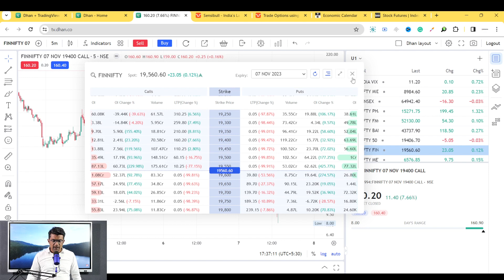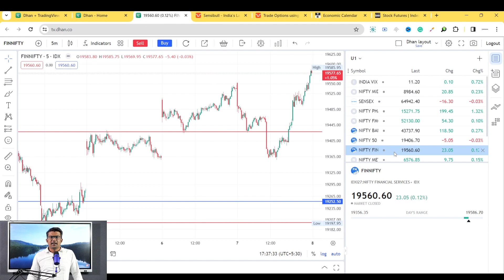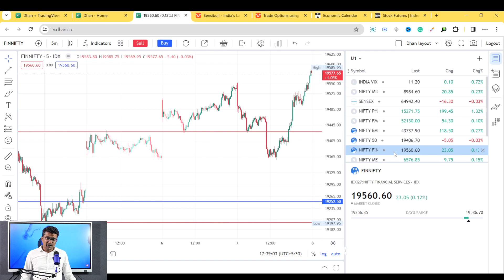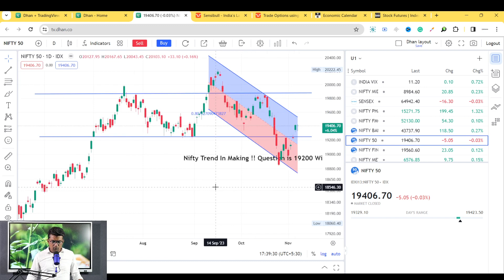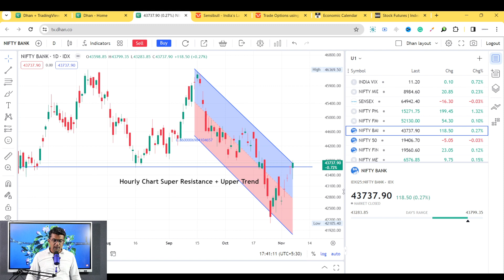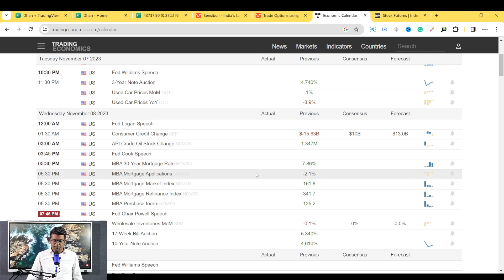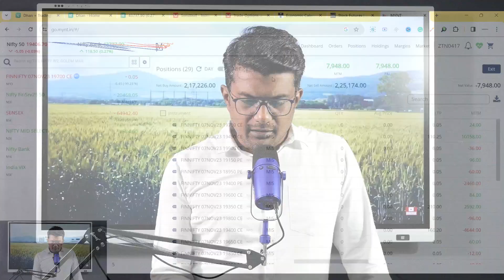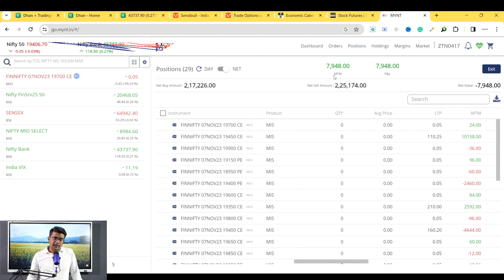I Am Not Shorting This Market Are You !!|| Nifty & Bank Nifty || Prediction & Analysis || Today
See How Our Members are Performing in Mentorship Porgram (Check Out in Our Website)

bank nifty
market prediction for tomorrow
nifty tomorrow
Wednesday market prediction
ltp calculator